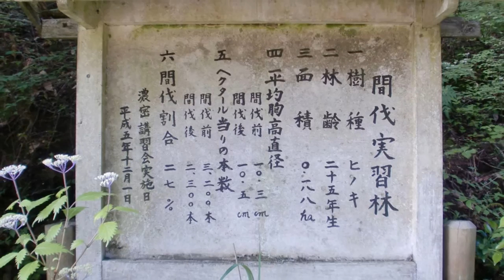【一部未舗装林道】林道荷阪線～渓谷の道を往く～140615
『日本書紀』にも登場する武家の棟梁が暮らしたとされる集落を通過し
室生古道へと繋がるほぼ9割舗装の林道をひた走る
その歴史は西暦672年の内乱、壬申の乱にさかのぼる
@奈良県宇陀市榛原檜牧（高星）⇒奈良県宇陀市榛原荷阪

♪Music
"Fav Foto"
(ft. Snowflake, Robert Siekawitch)
by copperhead

(ft. John Louis Kluck)
by Zep Hurme

"Gargantua"
(ft. My Free Mickey, Martijn de Boer)
by Admiral Bob

"Sweet Home -rock instrumental-"
by Ivan Chew

"You left nothing behind"
(ft. Weesp & CDK)
by Scomber

"ccMixter2014"

バイク,ツーリング,セロー,奈良,林道,高星,荷阪,YAMAHA,SEROW,Japan,touring,motorcycle